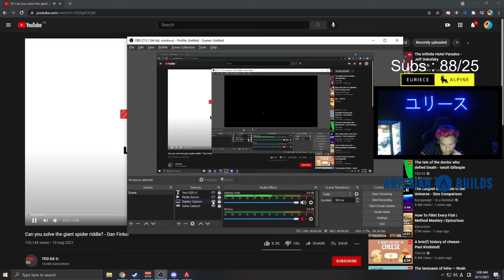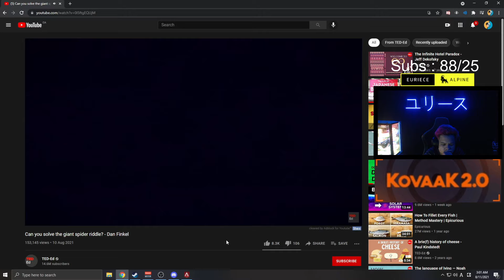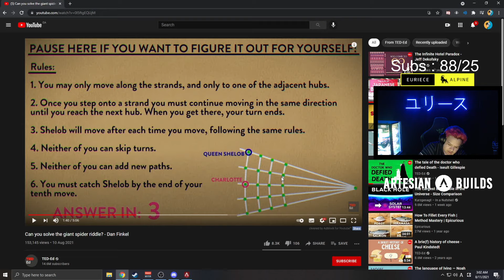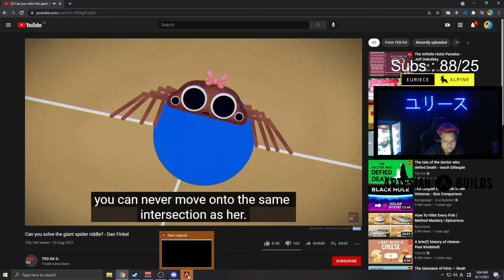『【日本語／ENG】じんべい配信 ｜ !kovaaks !artesian』（2021／08／11）【Euriece】